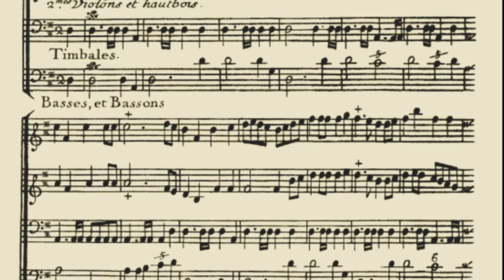Jean-Joseph Mouret: Rondeau & Allegro from Première Suite de Symphonies (1729)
0:06  Rondeau
2:02  Allegro

Mouret, a decorated composer of opera for the French aristocracy, dedicated the four movements of this First Suite to the young Louis Auguste de Bourbon, grandson of the late King Louis XIV and much touted hero of the Austro-Turkish Wars (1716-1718). The fanfares were supposedly performed on the ground of Versailles before members of the royal family including King Louis XV and his entourage.

The original MIDI file was compiled by and uploaded to IMSLP.org by Michel Rondeau. I added violins and oboes to the orchestral ensemble as was customary for the full complement of the Versailles court band.

Description of the photos:

1. Score of the First Suite of Fanfares, Jean-Joseph Mouret, unknown date
2. Versailles Hall of Mirrors at night
3. A performance of Acis and Galatea (Jean-Baptiste Lully) by Madame de Pompadour (companion and mistress of King Louis XV), Nicolas Cochin, 1749
4. Versailles Hall of Mirrors
5. Detail from #3 above
6. Masked ball at the court of Louis XV, Nicolas Cochin, 1745
7. Prince of Dombes, Louis Auguste de Bourbon in armour, c1713